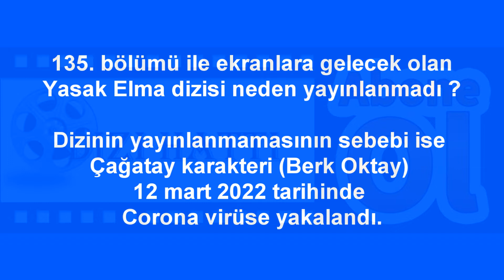Yasak Elma Dizisi Final mi yaptı neden yayınlanmadı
İlk Dizi ve Magazin Haberlerini Kanalımızdan Takip edebilirsiniz.Teşekkürler...